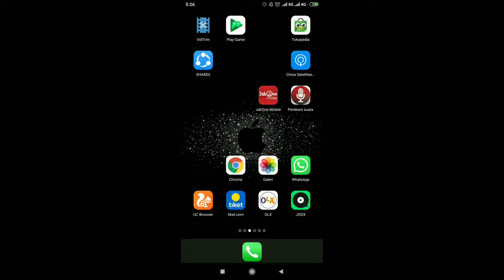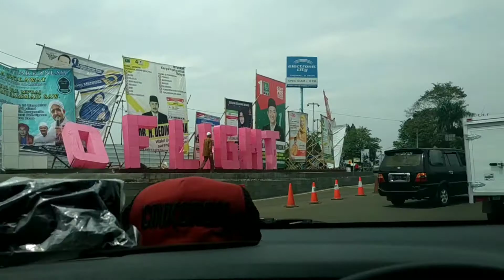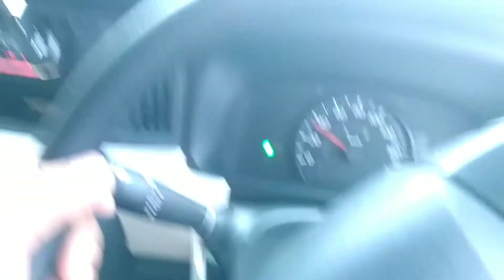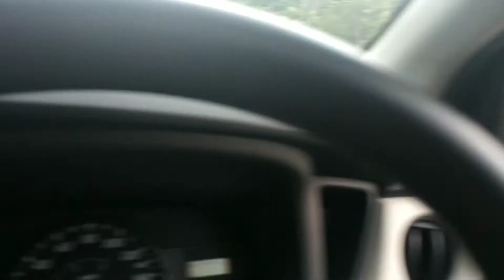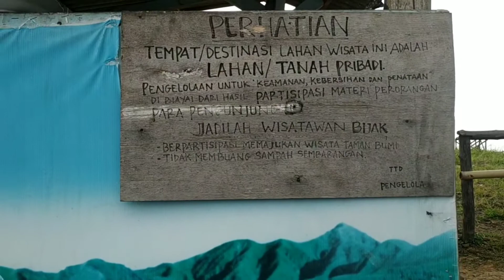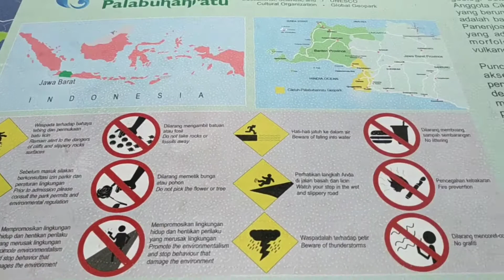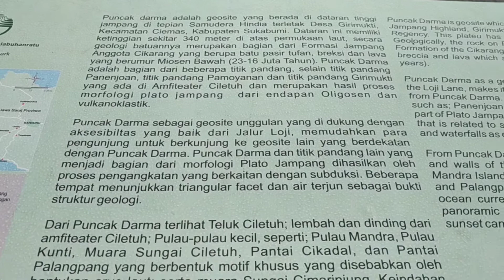wisata alam Geopark Ciletuh Sukabumi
Geopark Ciletuh ... Ga bisa diceritain oleh kata kata.
Yg paling gw suka akses jalannya bagus banget.